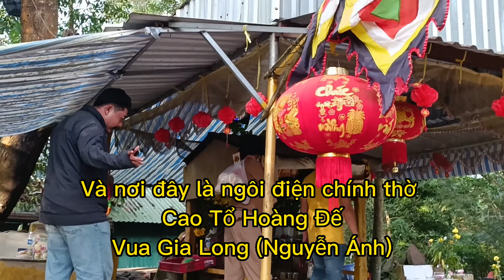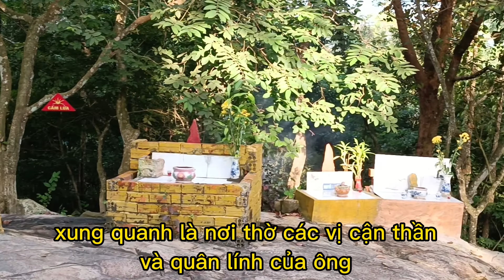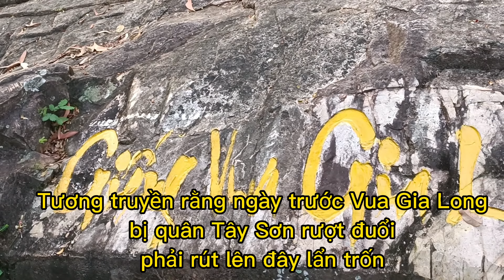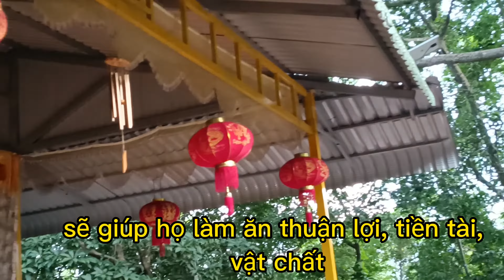Điện Vua Gia Long, Điện Năm Mẹ Ngũ Hành ở Vồ Thiên Tuế Thiên Cấm Sơn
Hành hương về Thiên Cấm Sơn ( Núi Cấm - An Giang)
Tham quan Điện Vua Gia Long và Điện Năm Mẹ Ngũ Hành tại Vồ Thiên Tuế
 * Kính chúc quý cô chú anh chị em và các bạn được nhiều sức khỏe, an lạc trong cuộc sống
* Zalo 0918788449